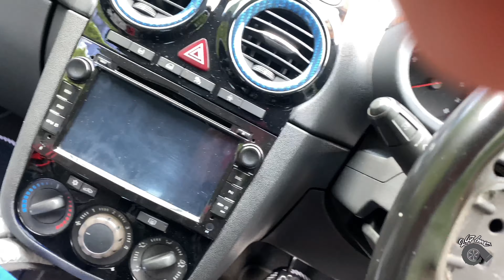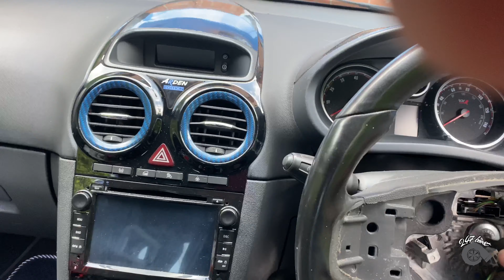COLLECTING MY NOW FORGED!!VAUXHALL CORSA VXR I*TS TIME TOGO STAGE 4*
IN TODAYS VIDEO I PICK UP MY NOW FORGED CORSA VXR AFTER WAITING 3 MONTH FOR IT TOGET FORGED AND NOW I START MY JOURNEY OF TAKING THE VXR TO STAGE 4 WITH A HYBRID TURBO